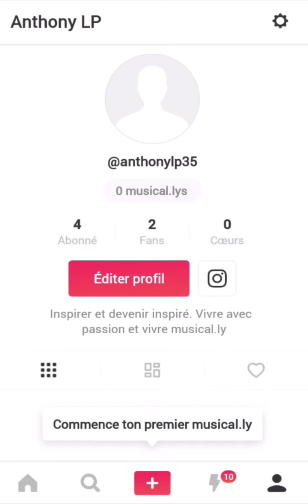TIK TOK INSTAGRAM, comment AJOUTER son compte Instagram sur Tik Tok